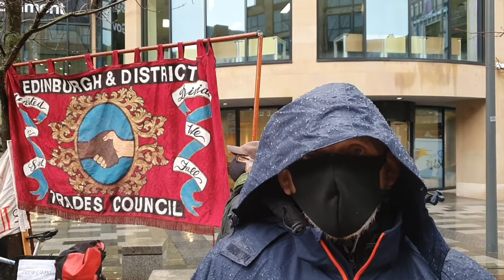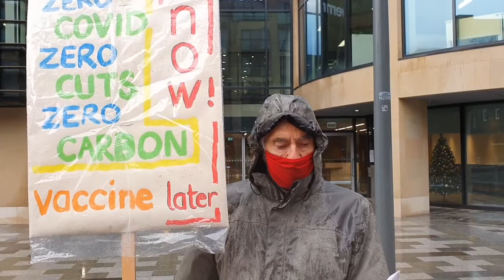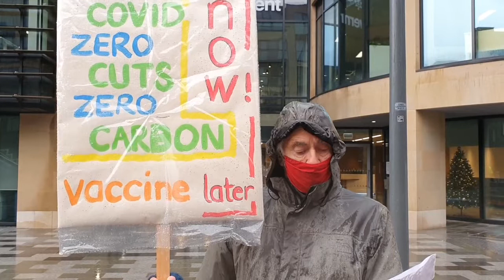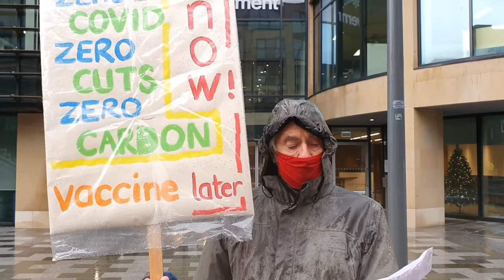Zero Covid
Protesting outside the new UK Government offices in Edinburgh